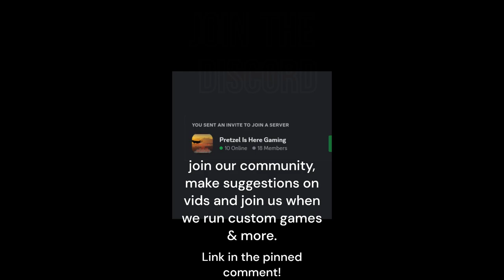Giga Chad Phantom Phriday!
Let's rejoice as Friday is here so you know what that means? Phantom Phriday which means we push past this week and have a relaxing weekend. In this edit I start off by covering my wingman a Tornado IDS as he pushes to make a bombing Run. but then he gets targeted, and I spring to action to push/take out the threat, that's pushing towards the Tornado. at this moment I find myself three to one and barley win the fight. well to know more you got to watch the Vid lol.

Suggest what you wanna see or songs. You can even apply to join the War Thunder Clan.

Song: g3ox_em - GigaChad Theme (Phonk House Version)

War Thunder edits War Thunder War thunder AMV F-4 Phantom II Edit
Cinematic Edits F-4 Phantom War Thunder F4 Phantom family F-4 cinematic Edits war thunder plays World of planes Realistic Air Battles ARB Edits Phantom Phriday! Flying in war thunder